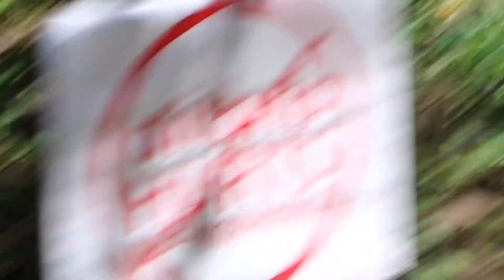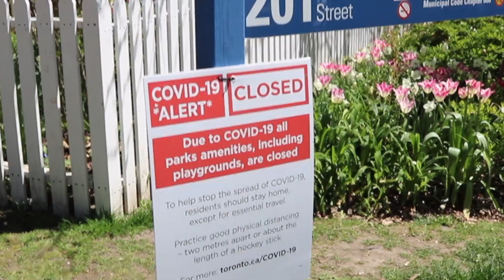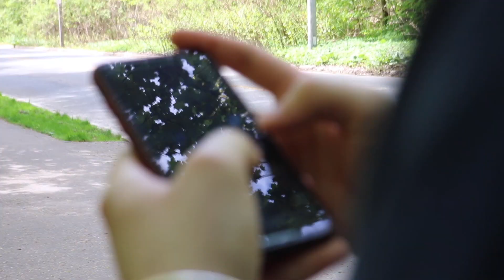QUARANTINE WORKOUT - Aidan gets sweaty 💦 😩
look at all the pretty nature and disenfranchised flip-flops in our beautiful town of toronto we live here in

--gaming with buds--